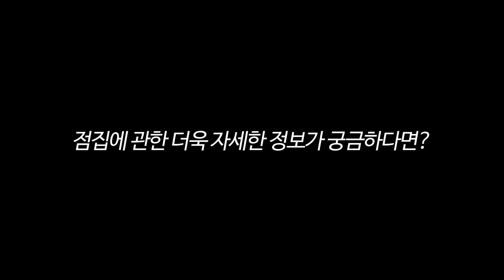촬영 끝에 밝힌 그녀의 진심...자신이 신줄이라면 연락주세요!! 수원점집 수원유명한점집 수원용한점집 수원무당 용불사